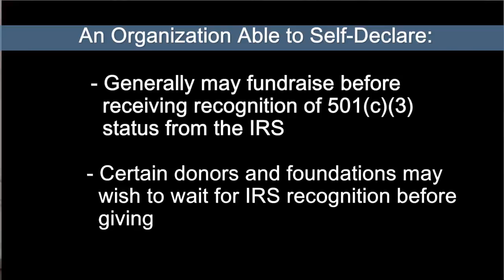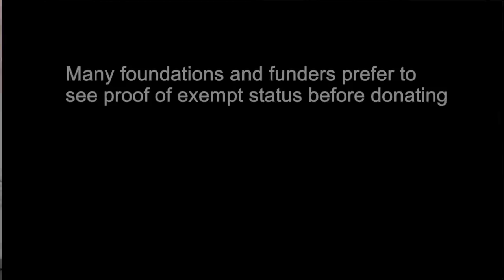Tips on Starting a Nonprofit: Fundraising Before Exemption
A nonprofit organization that has filed an application for tax-exemption with the Internal Revenue Service may face a waiting period of up to a year or even longer.  Because of this waiting period, many nonprofit organizations wonder whether they are able to begin fundraising while they are waiting to hear back from the IRS.  In this short video, Erin Bradrick, Senior Counsel at NEO Law Group in San Francisco, discusses the issue of fundraising before receiving an exemption determination letter from the IRS.